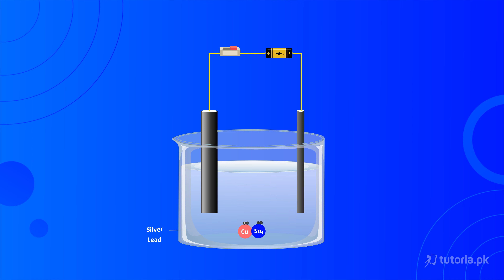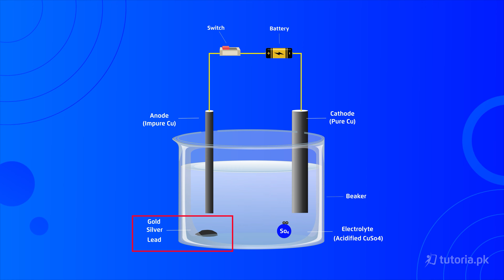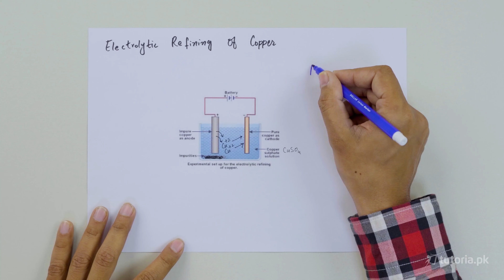Chemistry Class 9 | Chapter 7 | Topic 7.3 | Electrolytic Refining of Copper | in urdu | tutoria.pk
Electro Chemistry Chapter 7 Chemistry 9th class Matric Part 1

Develop a strong understanding of Electrochemistry, Oxidation and Reduction, concepts of electrolytes, electrochemical cells, electroplating, galvanic cells and much more.
We provide a detailed explanation of Oxidizing and reducing agent, Prevention of corrosion and uses of Eelctrolytic cells with a real life examples.
Start learning now for success on the chemistry final exam!

In this video, you will study Chemistry Grade 9 Chapter 7 Topic 7.3 "Electrolytic Refining of Copper" by instructor Muhammad Abdullah Khan.